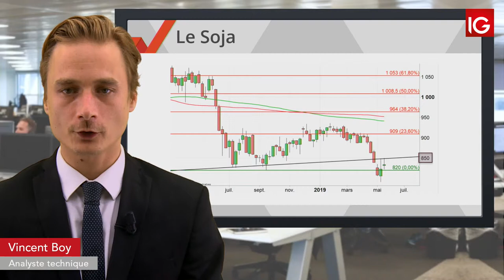Bourse - SOJA, nouveau soutien de Washington- IG 23.05.2019